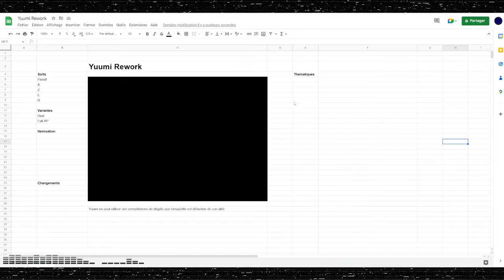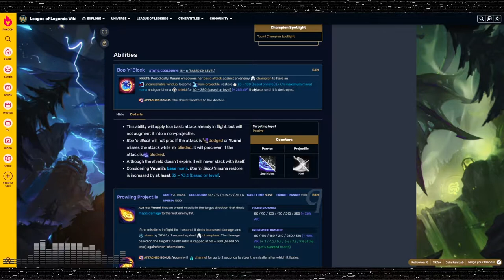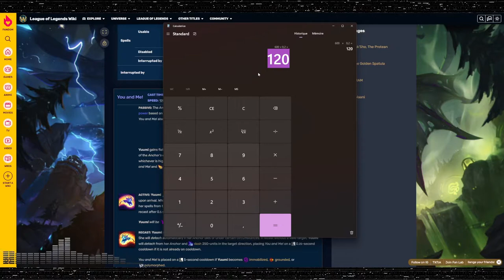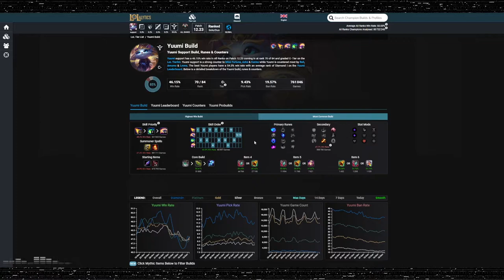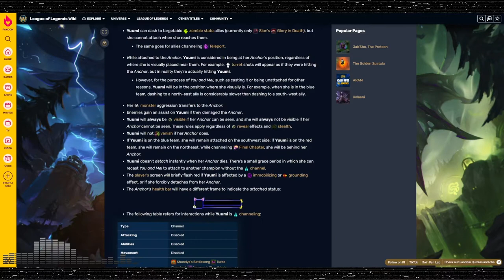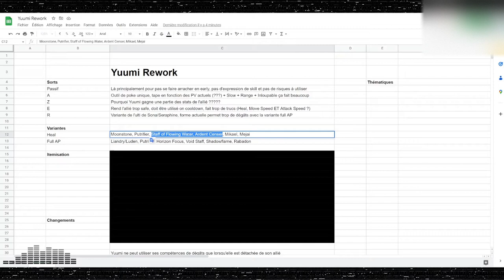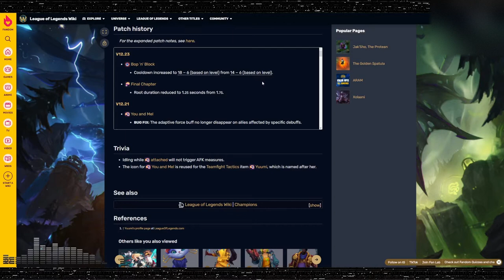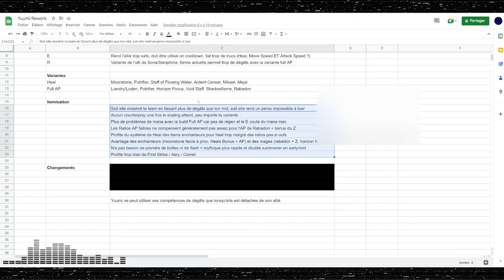Comment REWORK YUUMI - L'Analyse Globale (2/3)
Dans cette vidéo je vous parle du prochain rework de Yuumi en regardant ce que Riot a pu dire concernant leur vision du Rework, en analysant le kit de sorts ainsi que les différentes itemisations, et enfin en proposant des changements inspirés d'autres MOBA !

Partie 1 : On analyse le kit de sorts du personnage ainsi que ses builds